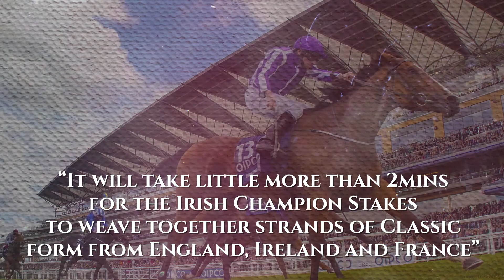Almanzor Leopardstown Legend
“It’s french 🇫🇷 day at the Champion Stakes!” ⁣⁣⁣
Remember the Champion he was ! ⁣⁣⁣
Beating :⁣⁣⁣ he Arc winner Found, Minding, New Bay, Highland Reel and Harzand in the Gr.1 Qipco ☘️ Irish Champion Stakes at Leopardstown Racecourse

Almanzor 's yearlings are doing (very) well and we look forward to seeing his 1st generation at the yearlingsales in 2020 🤩⁣!